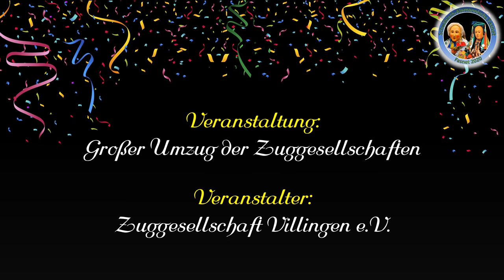25.02.2020 Großer Umzug der Zuggesellschaften in Villingen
Veranstaltung: Großer Umzug der Zuggesellschaften in Villingen
Veranstalter: Zuggesellschaft Villingen e.V.
Anzahl Teilnehmende Gruppen: 23

Wichtig:
Ich habe lange überlegt, ob ich diesen Umzug überhaupt Online stelle, da er leider nicht meinen Qualitätsstandards entspricht. Aufgrund des starken Regens war das Mikrofon ab der 45. Minute des Videos komplett mit Wasser vollgelaufen, dass ich trotz allen Bemühungen nicht raus bekommen habe. Für nächstes Jahr werde ich dafür noch eine Lösung finden, leider ist es für diesen Umzug zu spät gewesen und bis auf 2 Umzüge (inklusive diesem hier) hat zum Glück das Wetter weitestgehend die gesamte Saison mitgespielt. Leider habe ich nun immernoch kein gutes Video vom Villinger Umzug. Der nächste Versuch wird erst wieder in 3-4 Jahren möglich sein.

Umzugsaufstellung (inkl. Videozeiten):
00 Intro 0:00
01 Historische Narrozunft Villingen e.V. 0:22
02 Katzenmusik Verein „Miau“ Villingen 1872 e.V. 40:40
03 Narrenverein Ziegel-Buben Schwenningen e.V. 52:16
04 Guggenmusik Hättä Lila Villingen 54:04
05 Verein der Rietvögel e.V. 54:59
06 Glonki-Gilde Villingen e.V. 57:22
07 Narrenzunft Schwenningen e.V. 1:10:46
08 Hexenzunft Villingen 1969 e.V. 1:17:27
09 Gockel-Gilde Zollhaus e.V. 1:24:09
10 Heringsdörfler e.V. 1:27:45
11 Meckergilde e.V. 1965 Villingen 1:29:41
12 Narrenverein Wolfbach Rolli e.V. 1:33:14
13 Südstadt-Clowns e.V. 1:36:01
14 Villinger Brigachblätzle 1978 e.V. 1:38:43
15 Gayser Gilde Obereschach e.V. 1:41:46
16 Schanzel-Zunft e.V. Villingen 1978 1:43:34
17 Villinger Fazenedle e.V. 1:46:39
18 Fleck-Fleck e.V. 1:48:19
19 Narrenzunft Bergteufel Oberprechtal e.V. 1:50:45
20 Warenbachhexen e.V. 1:54:02
21 Schindel-Hansel-Zunft Villingen e.V. 1:56:04
22 Eschach Kobolde e.V. 1:58:09
23 Narrenzunft Weigheim e.V. 1:58:44

Auf meinem Kanal gibt es noch viele weitere Videos zu sehen. Schaut euch doch gerne mal durch.

Besucht mich gerne auch auf meinen anderen Kanälen.